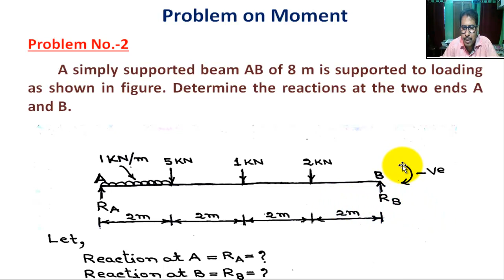Problem 2 on Moment of Force || Engineering Mechanics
Mainly this Channel for Engineering Students, such as Btech/BE, Diploma Engineering (Polytechnic).

In this tutorial students can learn  " Problem 2 on Moment of Force || Engineering Mechanics”

This Tutorial Video developed by Mr Soumen Chakrabarti, Faculty of Mechanical Engineering at Govt. Polytechnic, W.B., more than 27 years experience in teaching and CAD field.